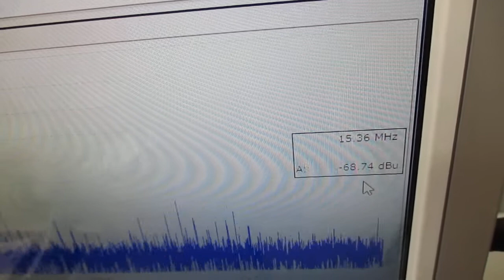表面弾性波を利用した表面残留応力の緩和処理技術 Ultrasonic-labo